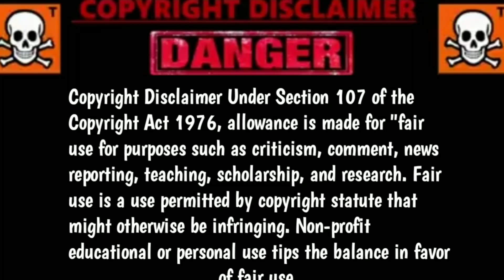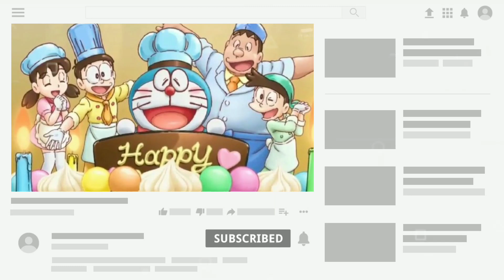Mystery Fact OF Doraemon,Shinchan | Dekisugi secret , Shinko Mystery| Doraemon horror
Mystery Fact OF Doraemon,Shinchan | Dekisugi secret , Shinko Mystery Secret In Hind |

In this video i will tell you about some awesome
mystery fact related to doraemon, shinchan

Photo and video  credit  --   t v Asahi
                                        -- Disney Channel.
                                        -- Hungama t v